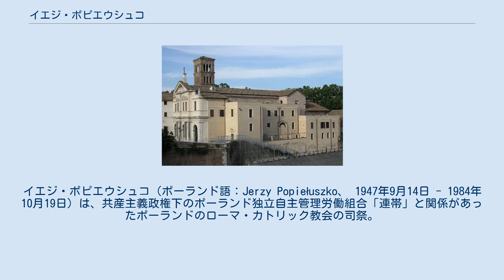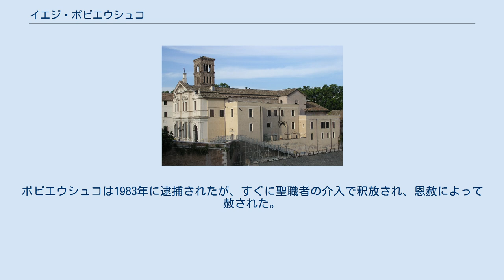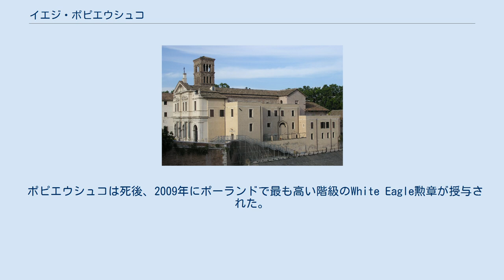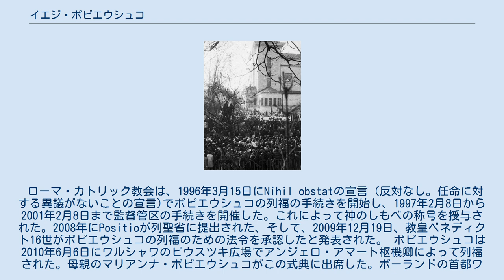イエジ・ポピエウシュコ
イエジ・ポピエウシュコ（ポーランド語：Jerzy Popiełuszko、 1947年9月14日 - 1984年10月19日）は、共産主義政権下のポーランド独立自主管理労働組合「連帯」と関係があったポーランドのローマ・カトリック教会の司祭。
1984年、内務・行政省の秘密警察によって殺害された。
 ローマ・カトリック教会によって殉教者として認定されており、2010年6月6日に教皇ベネディクト16世の代理である、教皇庁列聖省長官アンジェロ・アマート枢機卿によって列福された。
 ポピエウシュコは、1947年9月14日、ポーランド・スホヴォラ（Suchowola）近郊のオコプィ（Okopy）で生まれた。
学校を卒業した後、ワルシャワで神学校に通う。
若い男性が司祭になるのを防ぐことを目的とした特別な部隊で軍事任務を果たした。
軍隊を終えた後も学業を続けたので、この任務はポピエウシュコには効果を及ぼさなかった。
若き神父のポピエウシュコは、学生だけでなく一般の人々で構成されたワルシャワの小教区で奉仕活動をする。
1981年、ポピエウシュコは労働者に加わり、ワルシャワ製鉄所のストライキに参加。
その後、ポーランドの共産党政権に反対した独立自主管理労働組合「連帯」の労働者そして労働組合活動家と関係していた。
ポピエウシュコは率直な反共産主義者で、政治的メッセージと精神的な励ましを説教の中に織り交ぜ、共産主義体制を批判し、抗議する人々に動機を与えた。
1981年12月から1983年7月にかけての戒厳令下にあっては、カトリック教会は比較的公然と抗議することができる唯一の勢力であり、ミサの定期的な挙行は教会での集会の機会を意味していた。
 ポピエウシュコの説教はラジオ・フリー・ヨーロッパによって日常的に放送されていたため、政権に対する妥協のない姿勢でポーランド中で有名になった。
内務・行政省の公安部はポピエウシュコを沈黙させるか、脅迫しようとした。
それらの方法がうまくいかなかった時、彼らはポピエウシュコに対する証拠を偽造した。
ポピエウシュコは1983年に逮捕されたが、すぐに聖職者の介入で釈放され、恩赦によって赦された。
 ポピエウシュコ神父の葬儀 ポピエウシュコ神父の墓 1984年10月13日、ポピエウシュコ暗殺目的の自動車事故が発生した。
ポピエウシュコはそれを回避したが、10月19日に別の計画の実行により誘拐された。
ポピエウシュコは秘密警察の3人、グジェゴシュ・ピョトロフスキ（Grzegorz Piotrowski）大尉、レシェク・ペンカラ（Leszek Pękala）とヴァルデマル・フミェレフスキ（Waldemar Chmielewski）によって殺害された。
彼らは自分の車に問題があると見せかけ、ポピエウシュコの車に助けを求めた。
ポピエウシュコは激しく殴打され、拘束されて車のトランクに入れられた。
大尉たちはポピエウシュコの足に石を縛り付け、ヴウォツワヴェク近くのヴィスワ貯水池に投げ入れた。
ポピエウシュコの遺体は1984年10月30日に取り戻された。
 政治的殺害のニュースはポーランド中で騒乱を引き起こし、殺人者と彼らの上司の一人、アダム・ピエトルシュカ（Adam Pietruszka）大佐は、殺人の有罪判決を受けた。
1984年11月3日、レフ・ヴァウェンサを含む25万人以上がポピエウシュコの葬儀に出席した。
殺人事件とその影響にもかかわらず、共産党政権は1989年まで権力を握っていた。
ポピエウシュコの殺害者のグジェゴシュ・ピョトゥロフスキ大尉、レシェク・ペンカラ、ヴァルデマル・フミェレフスキと、殺害命令を出したアダム・ピエトルシュカ大佐は投獄されたが、後に恩赦の一環として釈放された。
 ポピエウシュコは死後、2009年にポーランドで最も高い階級のWhite Eagle勲章が授与された。
ワルシャワの聖スタニスラウス・コストカ教区教会に埋葬され、1987年9月、副大統領であったジョージ・H・W・ブッシュのような有名な政治家を含む何百万もの訪問者が敬意を表している。
 ローマ・カトリック教会は、1996年3月15日にNihil obstatの宣言（反対なし。任命に対する異議がないことの宣言)でポピエウシュコの列福の手続きを開始し、1997年2月8日から2001年2月8日まで監督管区の手続きを開催した。これによって神のしもべの称号を授...